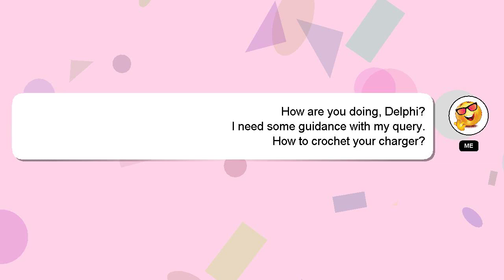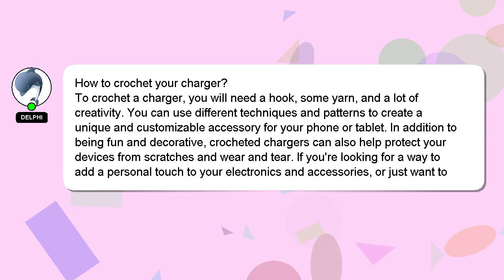How to crochet your charger?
An introduction to myself in a few words, Hello everyone, I'm Delphi. Allow me to provide support in answering your questions. - How to crochet your charger?

If you need more specific information, let me know by leaving a comment or starting a chat. Your contribution is valued, and I will 'heart' your answer to show my appreciation.

*2 What we are experimenting :*